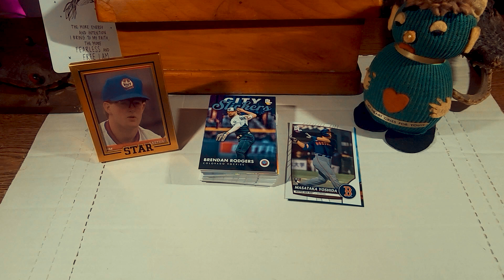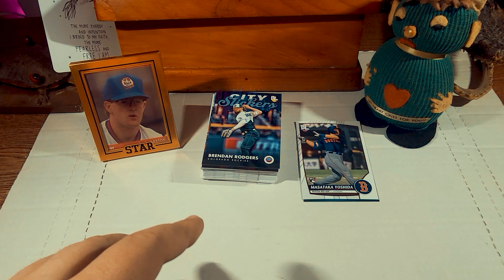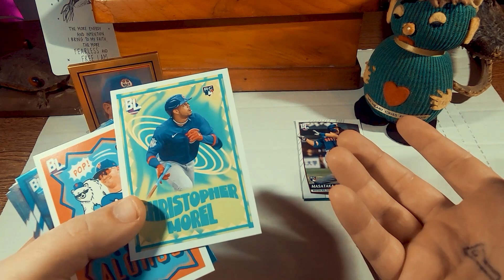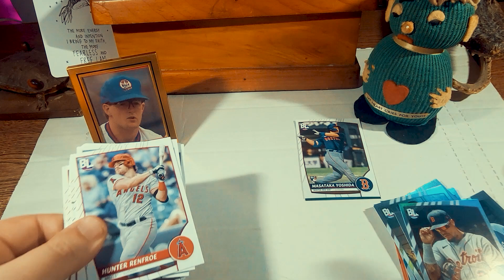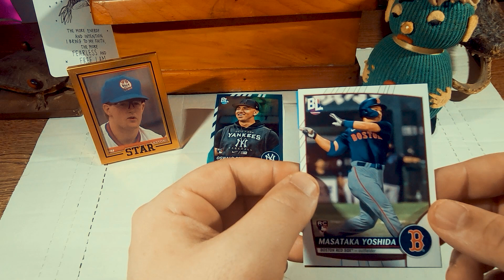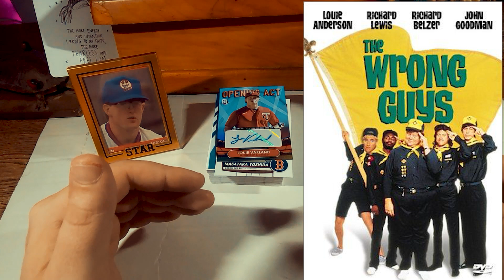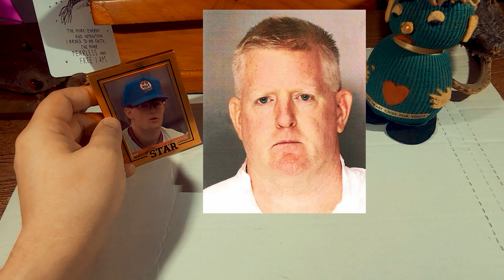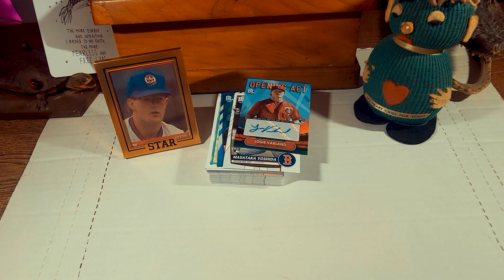2023 Topps Big League is AMAZING and people are UPSET about it!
Some 2023 Topps Big League fun.